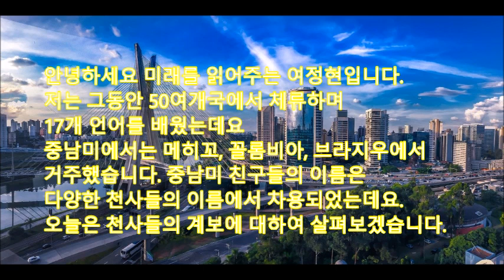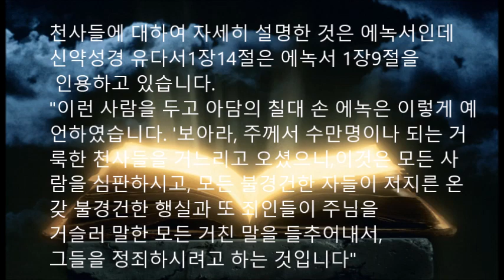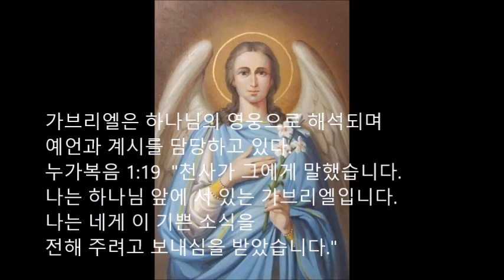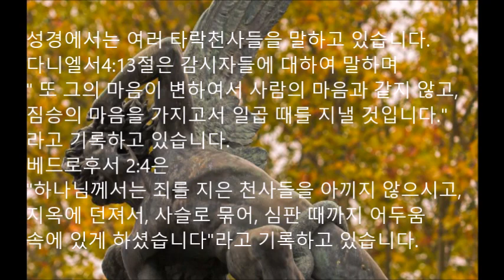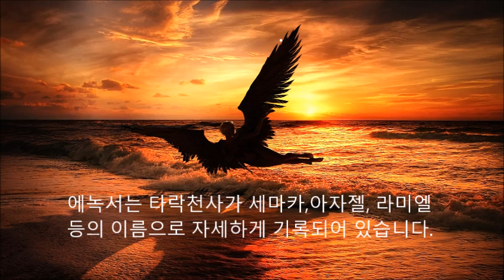[한국기독교] 천사들의 계보,용과 싸우는 미가엘, 수태고지한 가브리엘, 치료하는 라파엘,심판하는 우리엘,루시퍼란 이름의 탄생,그룹(께루빔)과 스랍(세라핌), 사탄의 다양한 새 이름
안녕하세요 미래를 읽어주는 여정현입니다.
저는 그동안 50여개국에서 체류하며
17개 언어를 배웠는데요
중남미에서는 메히꼬, 꼴롬비아, 브라지우에서
거주했습니다. 중남미 친구들의 이름은
다양한 천사들의 이름에서 차용되었는데요.
오늘은 그 계보에 대하여 살펴보겠습니다.
6세기의 디오니시우스는 천사들의 9개품계에 대하여
정리했는데 정설로 인정된 것은 아닙니다. 라틴어로 살펴보면
제1계급 세라핌(Seraphim) 이사야 6:2
제2계급 께루빔(Cherubim) 창세기 3:24
제3계급 오파님(Ophanim) 골로새서 1:16
제4계급 도미니온스(Dominions) 골로세서 1:16
제5계급 비르뚜스(Virtus) 에페소서 1:20
제6계급 뽀떼스따떼스(Potestates) 골로새 1:15
제7계급 쁘린치빠뚜스(Principatus) 골로새서 1:15
제8계급 아르끄안젤루스(Archangelus) 데전서 4: 16
제9계급 안젤루스(Angelus) 창세기 19:1
비록 천사들에 9개의 품계가 있다고 하더라도
우리에게 친근한 천사들은 8단계의 천사장들과
9단계의 하위급 천사들입니다.
천사들에 대하여 자세히 설명한 것은 에녹서인데
신약성경 유다서1장14절은 에녹서 1장9절을
 인용하고 있습니다.
"이런 사람을 두고 아담의 칠대 손 에녹은 이렇게 예
언하였습니다. '보아라, 주께서 수만명이나 되는 거
룩한 천사들을 거느리고 오셨으니,이것은 모든 사
람을 심판하시고, 모든 불경건한 자들이 저지른 온
갖 불경건한 행실과 또 죄인들이 주님을
거슬러 말한 모든 거친 말을 들추어내서,
그들을 정죄하시려고 하는 것입니다"
에녹은 창세기의 등장인물로 하나님의 사랑을 받아
죽지 않고 천국으로 올라간 사람으로 알려져 있는데
에녹서는 천사들에 대하여 자세히 설명하고 있습니다.
미가엘은 하나님 같은 자란 의미로
믿는자들의 수호자입니다.
요한계시록 1:14은 "그 때에 하늘에서 전쟁이 일어
났습니다. 미가엘과 미가엘의 천사들은 용과 맞서
서 싸웠습니다"고 기록하고 있습니다.
가브리엘은 하나님의 영웅으로 해석되며
예언과 계시를 담당하고 있다.
누가복음 1:19  "천사가 그에게 말했습니다.
나는 하나님 앞에 서 있는 가브리엘입니다.
나는 네게 이 기쁜 소식을
전해 주려고 보내심을 받았습니다."
라파엘은 치유하는 하나님이란 의미인데
야곱의 다친 엉덩이뼈를 치유해준 것으로
알려져 있습니다.
라파엘의 이름은 토빗경에 전해지고 있습니다
우리엘은 주님의 빛이란 의미로
불꽃과 검을 들고 있으며
소돔과 고모라를 멸망시킨 것으로 알려졌습니다.
악행을 일삼은 자들을 고문한다고 합니다.
에녹서에는 우리엘은 빛을 다스리는 천사
로 소개되고 있습니다.
유다서가 언급한 에녹서에서는 라구엘, 사리엘,
예라미엘을 7대천사장에 포함시키고 있습니다.
디오니시우스는 까마엘, 조피엘,
자드끼엘을 7대 천사장에 포함시켰으며
그리스정교는 세라피엘, 예구디엘,
바라끼엘을 7대천사장에 포함시키고 있습니다.
예를들면 그리스정교는
셀라피엘 Selaphiel을 인정하는데요
그는 사람들의 기도를
하늘로 올리는 역할을 하는 것으로 알려져
있습니다.
성경에서는 여러 타락천사들을 말하고 있습니다.
다니엘서4:13절은 감시자들에 대하여 말하며
" 또 그의 마음이 변하여서 사람의 마음과 같지 않고,
짐승의 마음을 가지고서 일곱 때를 지낼 것입니다."
라고 기록하고 있습니다.
베드로후서 2:4은
"하나님께서는 죄를 지은 천사들을 아끼지 않으시고,
지옥에 던져서, 사슬로 묶어, 심판 때까지 어두움
속에 있게 하셨습니다"라고 기록하고 있습니다.
이사야서 14:12은 "웬일이냐, 너, 아침의 아들,
새벽별아, 네가 하늘에서 떨어지나니 !
민족들을 짓밟아 맥도 못추게 하던 네가, 통나
무처럼 찍혀서 땅바닥에 나뒹굴다니"고 기재.
그런데 아침의 아들 새벽별 부분이 라틴어
"lucifer qui mane oriebaris"가 되면서
타락천사는 루치펠이라는 새로운 이름을
비교적 최근에 얻기도 합니다.
에녹서는 타락천사가 세마카,아자젤, 라미엘
등의 이름으로 자세하게 기록되어 있습니다.
지금까지 에녹서에 나타난
'천사들의 계보'에  대하여 살펴보았습니다.